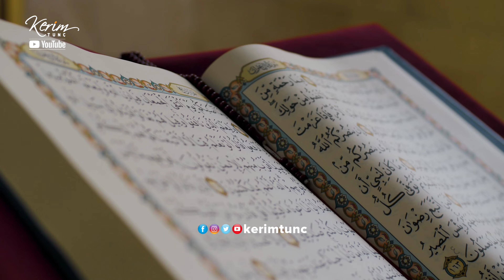Büyüden Kurtulmak İçin - Medineli Hacı Osman Akfırat Hoca Efendi (k.s)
👍Videolarımızı beğenmeyi,